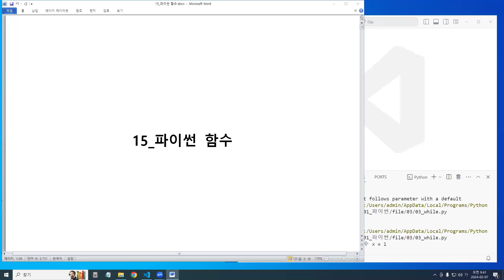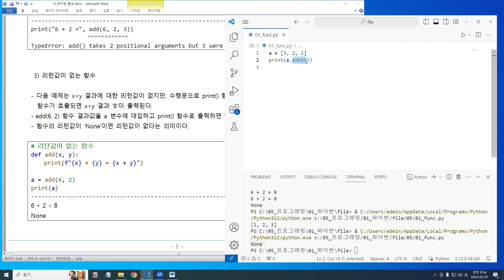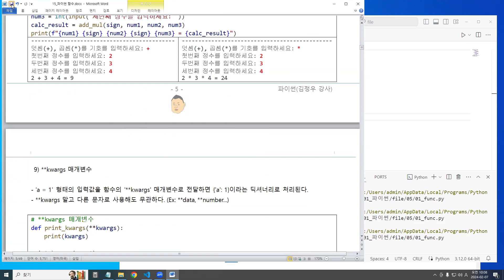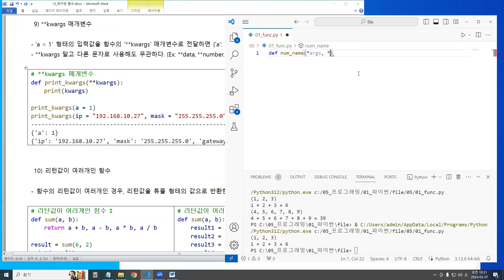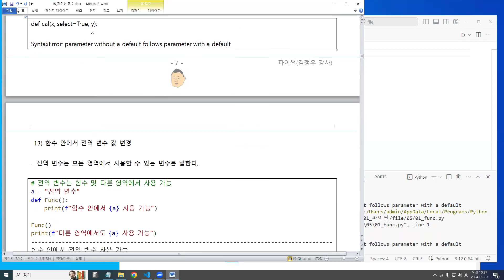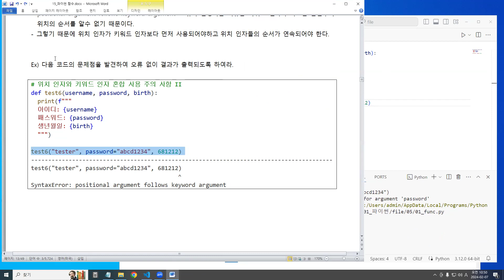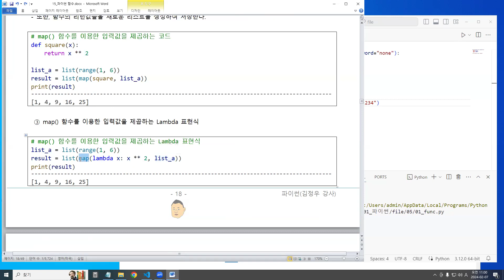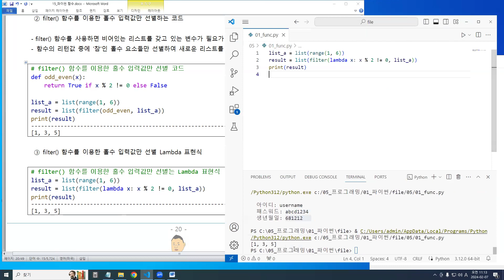15_파이썬 함수(함수 이해)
15_파이썬 함수(함수 이해)